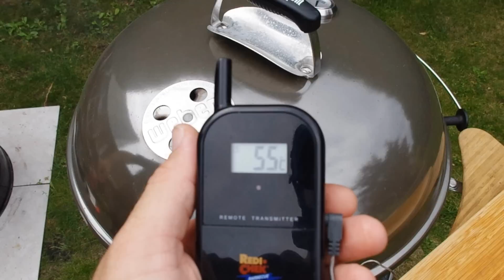T-Bone Steak Dry Aged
Zutaten T-Bone Steak Dry Aged

2 x T-Bone Steak Dry Aged wir hatten ca 750 g das Stück
zum würzen Pfeffer und Flor de sal (Meersalz)

Und wenn ihr immer noch nicht genug von uns habt dann könnt ihr uns auch bei
folgen.

Hier noch ein link zu unseren Gewürzlieferanten "vom Achterhof" die uns in der nächsten Zeit mit Gewürzen beliefern unbedingt mal reinschauen riesen Auswahl zu kleinen Preis und Top Qualität

Gewürze
Vom Achterhof

Anzündkamin
Weber Groß
Weber klein

Grillroste
Weber GBS
Weber Grillrost mit Seitlicher nachfüllklappe
Weber normal Grillrost

Grillkohle
Weber Briketts
COCOS Briketts
Holzkohle Profagus

Grillreiniger
Grillbürste Weber

Zubehör GBS/Grill/Räuchern …
Sear greate
Burgerpresse Stuffts burger
Weber Burgerpresse
Schaschlik Spieß Set
Sparbrand klein
Sparbrand groß
Nicer Dicer

Handschuhe
Flammo Grillhandschuhe
Mavanto Grillhandschuhe

Bücher
Dutch oven Rezeptbuch
Weber Bücher